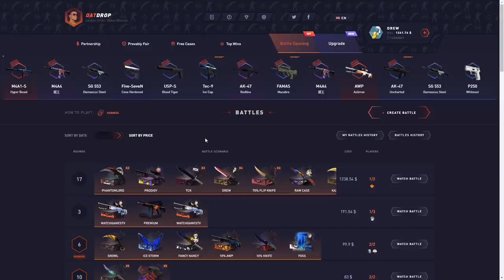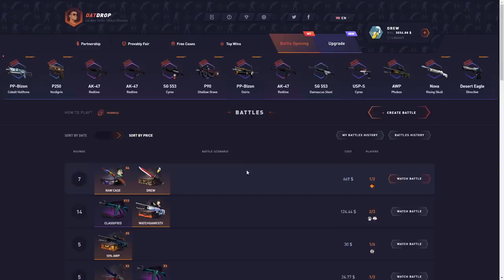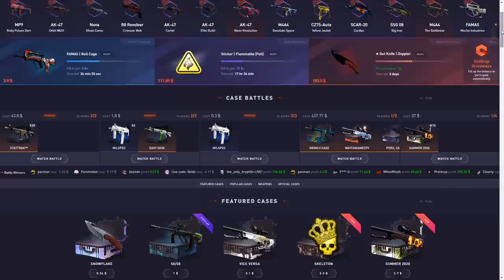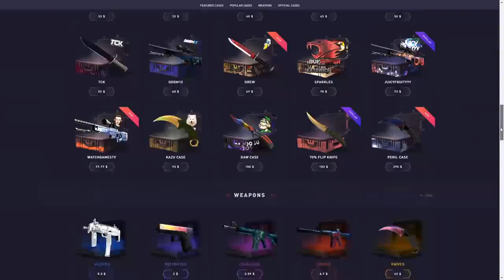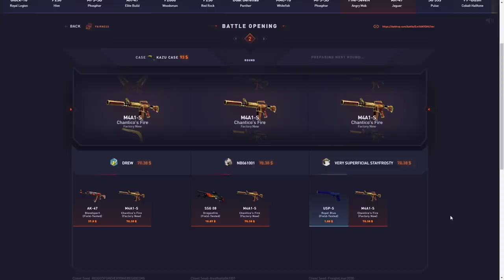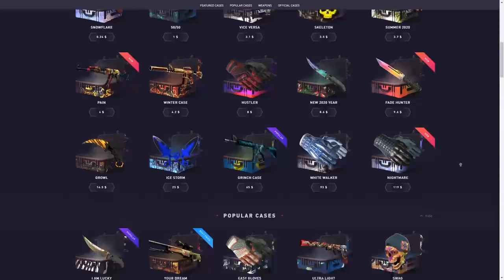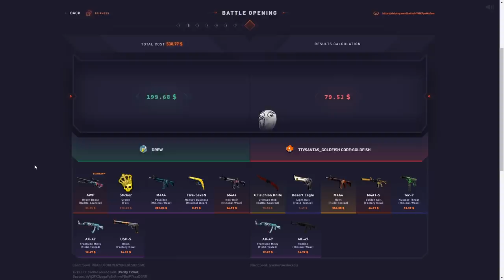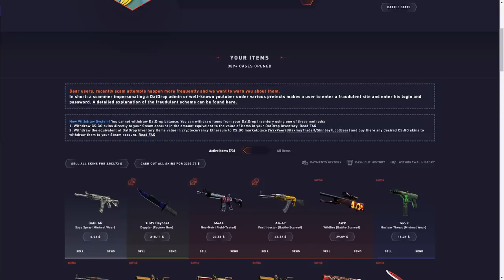Viewer spends my $3000 DATDROP balance